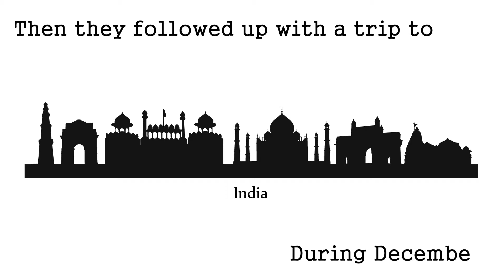Wedding Invitation | Motion Graphics Animation | Save The Date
Do You Need an Invititaion Video for any special occasion? Vfx_mz is here for you. Create attractive and Unique Invititaion Video for your programmes within low budget.